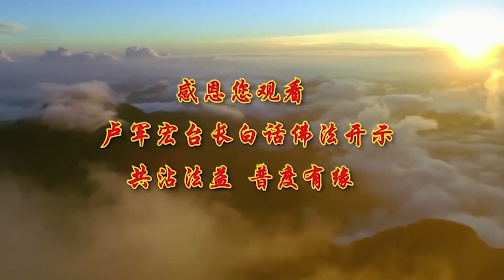卢台长【无我方转菩提 无生进入悟性】 卢军宏台长白话佛法广播讲座（第79集）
学佛光是学佛的知识会很难出离，修心要下功夫，单单学知识，这是一方面，最重要是要理解，很多人一辈子学佛不能理解，所以学到后来就越学越愚痴。

在社会上，很多人很难控制住自己，包括脾气，包括自己的身体，包括自己的命运，都很难来改变，因为我们人根本做不了自己的主。每个人试想一下，你们的一生走到今天，有几件事情你们能做主的？为什么找这个工作？为什么这个时候结婚？为什么这个时候提早跟别人发生矛盾、纠葛？所有的这一切都是命和运。所以有时候人逃不过命运，就是自己做不了主；人不但在人间做不了主，更可悲的是以后过世，又不能做主自己的灵魂到哪里去。因为人死后灵魂离开肉身，根本没办法控制自己。一般的人灵魂离开肉体之后，就飘飘荡荡的，慢慢地进入一个时光隧道，黑洞洞的，拼命地想寻找光明。然后当他看到一些亮光的时候，他也会看到很多过世的人，这个时候他根本不知道自己已经过世了，还以为自己在做梦，还在人间，然后就会跟着一些自己过世的亲人——他也不知道他们已经过世了——跟着他们一直在下面走，然后就是轮回。所以佛法界把这种朦胧，人的迷惑颠倒，一直从人间讲到离开人间。所以人很可怜。

我们在三界中学佛，首先要学会自主，不要染著，就是受别人影响，人家怎么做，你也怎么做，人家说什么，人云我云，所以不能控制自己，不能知道自己在不在堕落。所以很多人，别人吸毒，他也吸毒，别人追逐名利，他也追逐名利，因为他根本不知道这个名利对他来讲会产生什么效果，他根本不知道这个名利是虚幻无常的，一切都是空的，所以自己才会慢慢地堕落。记住了，学佛就是让大家能够自己给自己做主，不受外界的污染。别人贪瞋痴慢疑，我们没有；别人去追求，我们不要，我们知道一切都是空的。这样你才会自主。你去看，坚持学佛的人，他是一个自主的人，他不会堕落。记住了，会飞的鸟才不会栽下来。

我们人要精进，不能懈怠，不能倒退。一个人懒一天，就会懒一年；懒一年，就会懒一生。一个人学一点，就会学多点；学多点，就会改变人生。人的一生昙花一现，就像很多年轻的小伙子，很多年轻的女孩子，一转眼已经三四十岁了，他们就像一朵花一样，开了就谢了。我们人活在这个世界上何处为真啊！哪个事情可以永远带走的？小时候的理想、小时候的信念，跟同学的友谊，和老师的友谊，和父母亲、兄弟姐妹的友谊，随着年龄的增长，随着在人间的斤斤计较，最后什么都得不到。

所以要爱护众生，帮助别人，就像爱护自己一样。既然知道是空了，就要放下；既然知道这个事情不是实在的，为什么要去把它抓在手上？既然知道今天这个事情会过的，为什么这么执著于今天这个事情？我们人很可怜，因为我们把假的都当成真的。想想我们小时候跟人家争多少？跟父母亲争，跟兄弟姐妹争，跟单位里的领导同事争，争到最后，现在你们有什么，你们告诉我，你们过去争到的现在还能带来吗？一切都是虚幻。

所以自己要精进修行，要净三业，自己的三业要特别干净，就是干净自己的身口意。所以一个人看人，你身上干净不干净，就是看你的行为，嘴巴干净不干净，这个人就有素质。你身上坐不定站不定的，坐在一个地方不停地晃，眼睛不停地转，这种人没有大出息的，根本稳不住自己。你看一个大老板、大领导，或者一个总经理，他坐在那里如如不动的，这个叫修养。净三业就是头脑要干净，思维干净，行为干净，语言干净。很多人不开口，长得漂漂亮亮的，一开口，没人看得起。

先修菩提心，才有出离心。先要把自己的心，净三业，干净，然后修菩提心——去帮助别人的心，去可怜别人的心，才有出离心，出离心是什么，就是人间一切无常，没有一样带得走的，所以要修离开这个世界的心——不是叫你现在就离开，叫你要准备好以后终有一天会离开，所以现在什么都不要去争，不要去抢。所以先修菩提心才有出离心。

要行十善，众善奉行，诸恶莫作。所有的善全部要做，只要是善良的事情都要做，对别人好的事情都要做，所以学佛人可以破除众生自我执著的假相。你去看，不买账的人嘴巴里硬，实际上他心里都是虚的。所以你去跟这个人讲话，这个人说“哎，我就这样的，我就这样”，其实他心里很虚的。这就讲到人生了，他说他这样这样，实际上心里虚得不得了。你去看，在这个世界上，人都是以假相充斥着这个社会，他越炫耀什么，说明他越没有什么：他炫耀自己很有钱，这个人没钱；他炫耀自己很漂亮，他不漂亮；他炫耀自己“我这个人肚子不饿的”，最后吃得比谁都多。很多人说“我无所谓的，我这个事情无所谓”，他很有所谓，他越说对每一件事情无所谓，说明对这件事情他有所谓了，才会感觉到自己要说无所谓。现在大家明白了吗？

希望你们要破除执著的假相，破除假相是什么？会看人，很多人跟你说什么，你不要听他，假相。外面的人跟你说什么，你要当心的，你们被人家骗，就是没有看出他的假相。这个人跟他说“我真的不要赚钱，我钱有的是，不要赚钱”，实际上他是骗子，他就是要骗你钱；“我这个人不好色的，我什么都没有，都没关系的，不会跟你……”我告诉你，这个人一定好色，人家没想到，他已经想到了。师父就教你们，学佛就是要透过现象看本质——现象是假的，所以解脱所有的枷锁、自己内心的枷锁。

众生因为迷恋人间的一切，你看我们对人间的一切都迷恋，这个也放不下，那个也放不下，吃不到葡萄说葡萄酸的，买不到房子说这种房子不好的，娶不到这个女人，说“这个烂女人”……精神不能萎靡不振，一个人精神最重要，钱可以没有，但是精神不能没有。任何一个人心里都会生出种种乱相，心生种种乱相，就是想不通了：“为什么？”你们记住，我们从小就说“这是为什么？”很多小孩子从小就问“十万个为什么”，“这是为什么？”我告诉你，这就是种种现象的生出。因为你看到别人了，你有对比了；因为你看见别人有了，你看到自己没有了；但是你自己有了，你从来不会看见别人没有的，这就是人生。当菩萨叫你看到别人有没有的时候，你才是真正的菩萨。

所以精神萎靡不振，就会心生出种种乱相，种种乱相就是不开心啊。很多女人本来跟老公生活过得很好的，结果几个女人天天讲她的老公好，她的老公怎么对她体贴，她回去就看老公不顺眼了，就觉得老公不好了，心生出来的种种乱相，每天就我执产生了，“我认为……”我执是什么？你认为、你觉得……你个人的认为并不代表这个事实的真相。你执著某一件事情，并不代表这件事情就是对的。你们试想一下从小长到大，你们认为多少事情是对的？我有个徒弟说“哎呀，这个事情解决了，我保证放下了，我只要跟孩子这样弄好了就好了”“哎呀，我只要等到谁谁谁，我的母亲百年之后，我也心定了”……没有停过，这件事情解决了，他又记挂另外一件事情，他心中永远有罣碍，他拥有什么？他因为我执产生，所以他有自我。

所以要学习无我，无我就是只想别人，不想自己。做人要为别人想，少为自己想。学佛，学菩萨，就是菩萨是无我的精神，永远想到要帮助别人，你这个人才能成功，你才能转菩提心。你们知道什么叫菩提心吗？不单单是慈悲，而且非常非常地智慧。你们在世界上每件事情都拥有智慧来做，你们就不会后悔。很多人一辈子做很多事情都是后悔的，因为他根本不知道自己在做什么，所以做出来之后果报来了，他才后悔。所以希望大家要用无我的精神，可以进入无生。因为你没有自己了，就不会生出烦恼。我经常给你们举个例子，在单位里，人家在骂“谁这么下流啊？把办公室弄成这样！”十个职员在里面，十个科员在里面，“谁这么下流啊？”那个人在骂“这种人，不要脸的！”。你如果无我，不是你弄的，你无我嘛，不是你的，你不会生气的；这个人，是他弄的，但是他假装不是他，你说他会不会生气？一定会的，到最后会跳出来：“弄了又怎么样？”生出烦恼了，“你们没弄过啊？就我一天搞脏的？你们没有搞脏过啊？”他因为有我相，他执著了，他跳出来。

师父跟你们说，无生就可以进入悟性。所以没有生出烦恼，心没有生出人间的贪心、恨心、愚痴心，就慢慢进入悟性，开悟了。你看在这个社会上，不跟人争的人都是开悟的人。你去看，你在排队的时候有人插队了，总有两三个人跳出来：“哎，这个人插队！”气得不得了，“你凭什么插队啊？”这几个人都是没修的。有修心的人站在后面，插队就插队了，早一个人晚一个人有什么关系啊？他境界不高，他自己终有一天被人家整，这么挤兑人，这么动小脑筋，你自己只要守规矩就好了。很多女人一看“我老公天天在外面花天酒地的，我也找男人”，这家就破掉了。你的境界是靠你自己来保持的；他的境界不好，他自己的业自己背，你去跟他争什么、抢什么？所以有悟性的人，不跟别人争的人就是正信佛法。你们看师父跟人家争吗？你看心灵法门，师父叫你们不要去跟人家争，好好地自修，学佛、念经、修心、放生就可以了，不要去跟人家争。你一直不争，一直是平和的，人家就了解你了；天天跟人家斗，你还叫学佛啊？